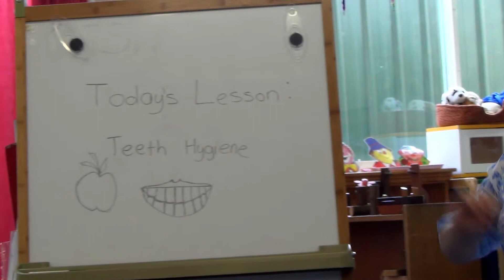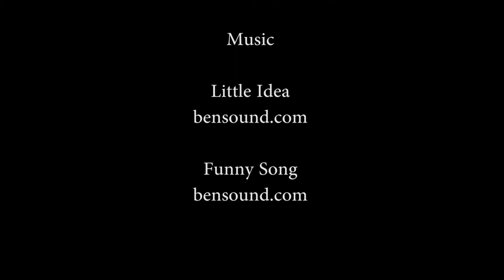Mrs Marsh Commercial Parody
First film assignment for my University Degree which is a parody of the 1970s Australian Colgate toothpaste Commercial.

Camera: Canon 600D
Audio: Shotgun Microphone
Edited: Premiere Pro CC